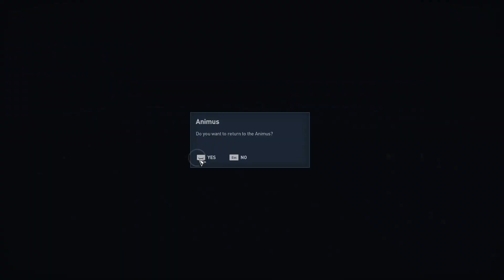Assasin's Creed Origins,May Amun Walk Beside You,An Egyptian in New York,Move new Region, Hidden Tax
When ready to leave Siwa, speak to hepzefa.
Leyla Hassan wake up from animus machine.
Use cycle sporing and diving back to Animus.
Yamu surroundings 48 BCE.
Travel to Alexandria.
Unlock many new Quest in new city.
Temple of sekhmet in Yamu.
New fast travel point unlocked.
Find Klaudios, the missing husband.
Kill the crocodiles threatening Klaudios.
Speak Klaudios to make sure he's safe.
Bring Klaudios back to his wife.
Defend Klaudios from the bandits.
Quest completed, Hidden Tax.